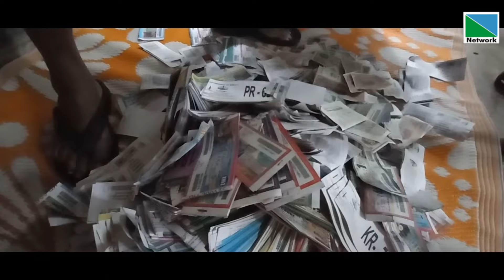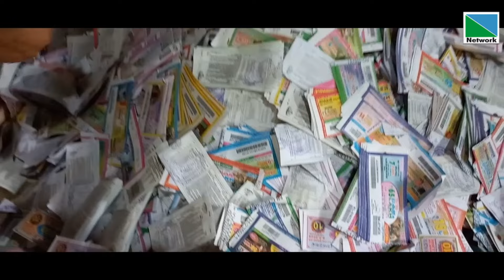മൂന്നര കോടി രൂപയുടെ ലോട്ടറി ടിക്കറ്റുകളുമായി കരിവെള്ളൂര്‍ പാലക്കുന്നിലെ പി. പി. രാഘവന്‍